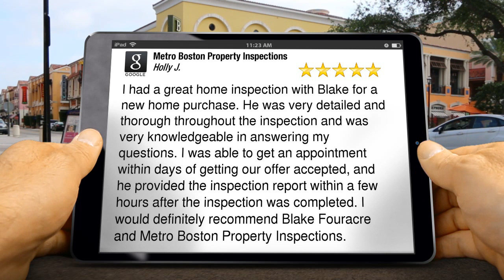Metro Boston Property Inspections Bridgewater Exceptional 5 Star Review by Holly J.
265 Franklin St,
Boston, MA 02110

I had a great home inspection with Blake for a new home purchase. He was very detailed and thorough throughout the inspection and was very knowledgeable in answering my questions. I was able to get an appointment within days of getting our offer accepted, and he provided the inspection report within a few hours after the inspection was completed. I would definitely recommend Blake Fouracre and Metro Boston Property Inspections.